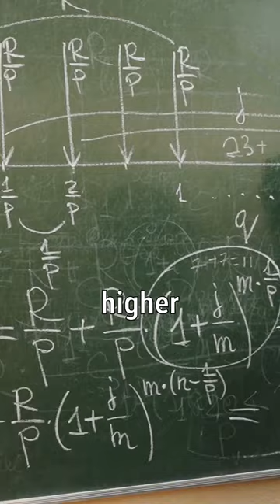Time Dilation: Exploring the Mysteries of Time and Gravity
Take a mind-bending journey into the concept of time dilation in this fascinating video, where we dive into Einstein's theory of relativity and explore how time can slow down in higher gravity. Discover how atomic clocks revolutionize our understanding of time and enable scientists to make incredibly precise measurements!